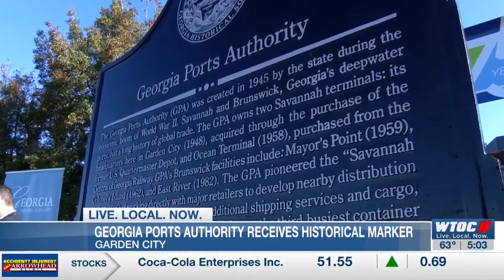Georgia Ports Historical Marker